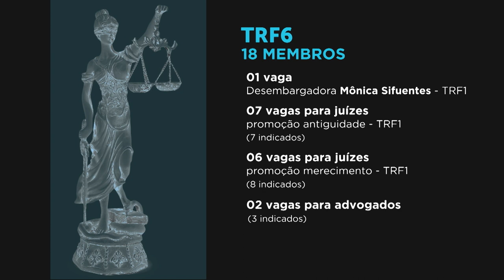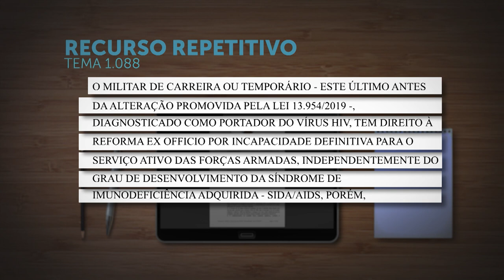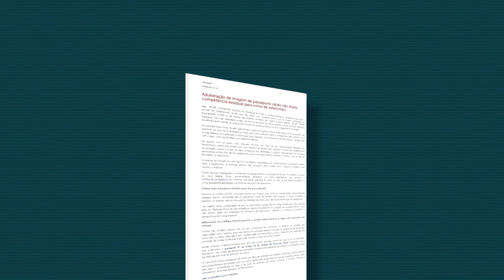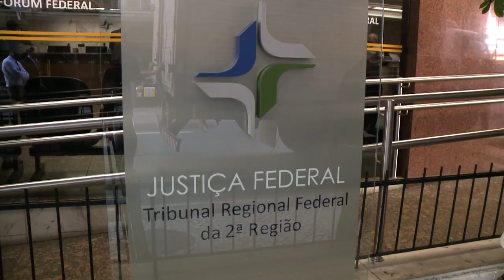STJN nº 355: Destaca a formação de listas com os nomes indicados ao TRF6.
O programa STJ Notícias mostra que o Superior Tribunal de Justiça (STJ) formou as listas com os nomes indicados à primeira composição do Tribunal Regional Federal (TRF) da 6ª Região. O presidente Jair Bolsonaro nomeou os 17 desembargadores federais na mesma semana. Eles tomarão posse no dia da instalação do TRF6, em 19 de agosto.

A edição, que vai ao ar na TV Justiça nesta segunda-feira (15), traz também a decisão da Terceira Seção de que imagem adulterada de passaporte válido não afasta competência estadual para o crime de estelionato.

O programa mostra ainda a decisão da Quarta Turma que determinou que o Jockey Club de São Paulo deve indenizar um restaurante por impedir que o estabelecimento reabrisse as portas com o arrefecimento da pandemia.